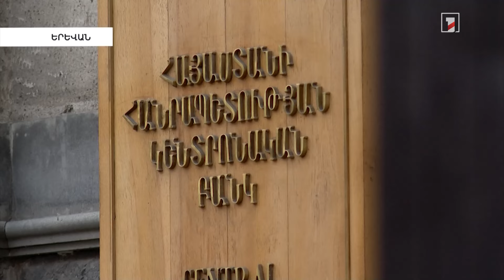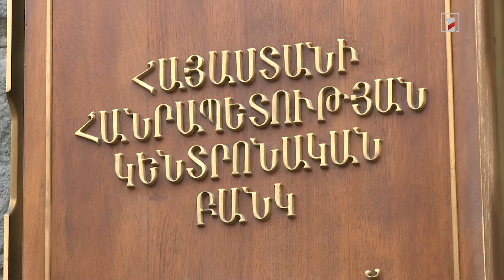ԿԲ-ում ներդրվել է կանխատեսումների և քաղաքականության վերլուծության 2-րդ սերնդի համակարգ